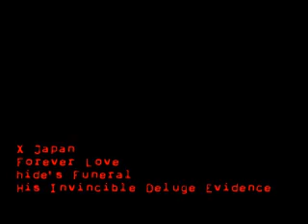X Japan - Forever Love (live at Hide's funeral)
A song played in Hide's funeral
R.I.P. Hideto Matsumoto. We'll never forget you.

mou hitori de arukenai
toki no kaze ga tsuyosugite
AH... kizu tsuku koto nante
nareta hazu dakedo ima wa

AH... kono mama dakishimete
nureta mama no kokoro wo
kawari tsuzukeru kono toki ni
kawaranai ai ga aru nara

WILL YOU HOLD MY HEART
namida... uketomete
mou... kowaresou na ALL MY HEART

FOREVER LOVE, FOREVER DREAM
afureru omoi dake ga
hageshiku setsunaku jikan wo umetsukusu
OH! TELL ME WHY
ALL I SEE IS BLUE IN MY HEART

kaze ga sugisaru made
mata... afuredasu ALL MY TEARS

kono mama soba ni ite
yoake ni, furueru, kokoro wo dakishimete

OH! STAY WITH ME

AH... subete ga owareba ii
owari no nai kono yoru ni
AH... ushinau mono nante
nanimo nai anata dake

* repeat

AH... WILL YOU STAY WITH ME
mou dare yori mo soba ni

kore ijou arukenai
OH! TELL ME WHY, OH! TELL ME TRUE
oshiete ikiru imi wo

afureru namida no naka
kagayaku kisetsu ga eien ni kawaru made

FOREVER LOVE...